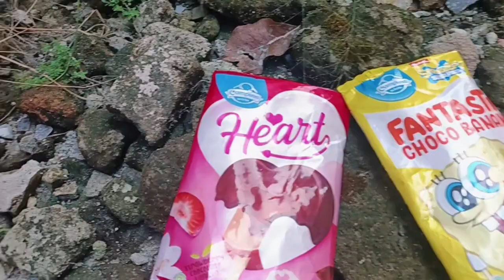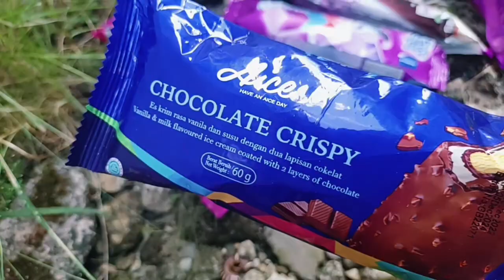Hunting Es Krim Paddle Pop, Campina, Joyday, Aice, Indofood, Kul-kul, Es Krim Spiderman, Es Potong..